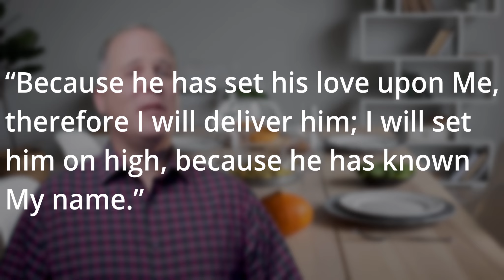God will protect you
“Because he has set his love upon Me, therefore I will deliver him; I will set him on high, because he has known My name.”
- Psalm 91:14